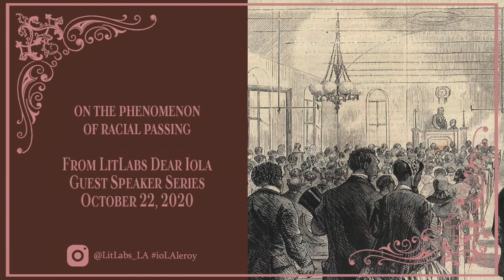Dear Iola Guest Speaker Series: Professor Richard Yarborough on racial passing [clip]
Professor Yarborough answers a student's question on the phenomenon of racial passing.  From LitLabs Dear Iola Guest Speaker Series, October 22, 2020